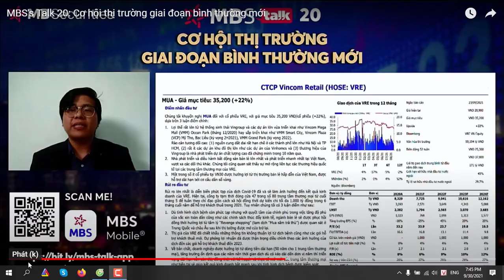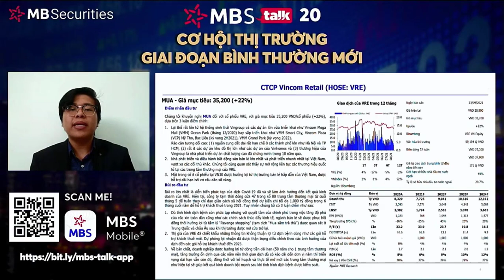VRE cơ hội đầu tư